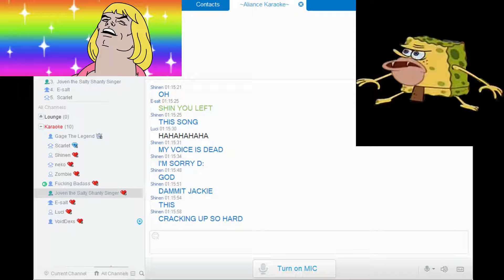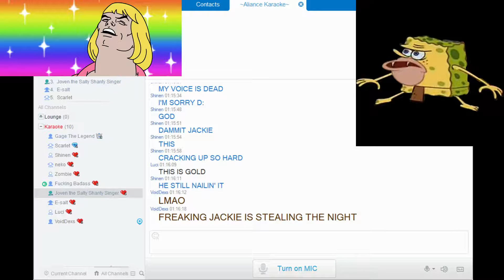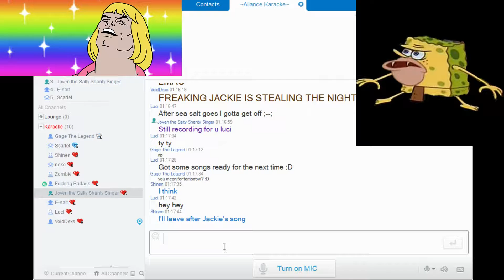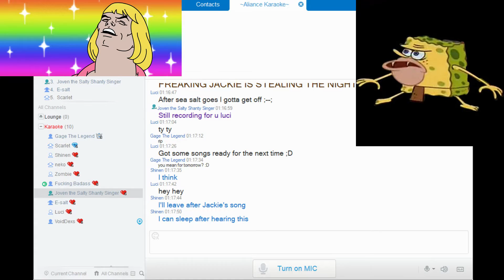Jackie wishing he was a boi